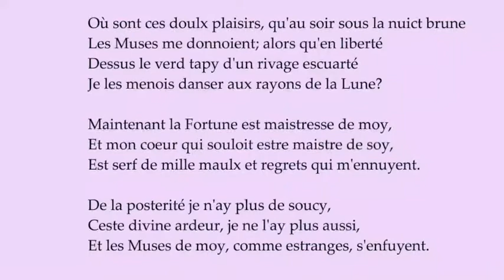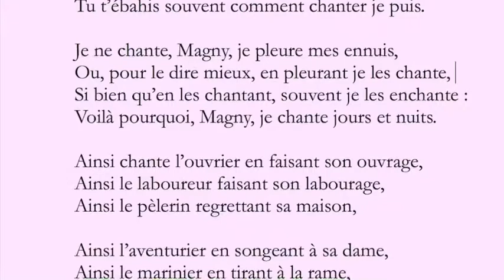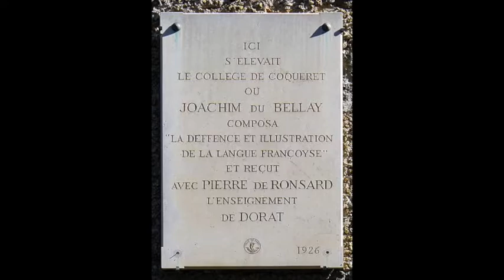Joachim Du Bellay - Sonnets VI & XII - Les Regrets - Voix Carolyne Cannella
Joachim du Bellay (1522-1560 ), l’un des plus grands poètes du XVIe siècle dont l’oeuvre célèbre Les Regrets est un monument de la littérature française, donnait au sonnet ses lettres de noblesse.
Joachim du Bellay, en voyage à Rome entre 1553 et 1557, s'y était rendu pour être le secrétaire de son oncle, le cardinal Jean du Bellay. Mais très déçu de ce voyage, il rédigeât deux recueils de poèmes durant cette période, Les Regrets et Les antiquités de Rome.
Son expérience amère, de retour de Rome, explique le titre du recueil « Les Regrets » de tonalité élégiaque, dont le registre principal est le lyrisme.

Dans ce recueil, le thème de l'exil est présent. Il y exprime des sentiments très personnels et intimes qu’il partage avec son ami Magny, rencontré à Rome.

Le recueil, découpé en trois parties, comprend 191 sonnets en alexandrins :
- Les Regrets élégiaques
- Les poèmes satiriques-
- Les louanges aux grands de ce monde.
C'est après son retour en France que le recueil fut publié, en 1558.

Issu d’une famille de la noblesse française, Joachim du Bellay naquit en 1522 à Liré.
Très jeune il présente un attrait pour la poésie. Il rencontre Pierre de Ronsard, en 1547 à Paris. Les deux hommes fondent le groupe nommé La Pléiade qui se donne deux objectifs : promouvoir la langue française plutôt que le latin, en lui fixant des règles strictes, et imiter les poètes latins et grecs afin de les surpasser.

Le manifeste intitulé Défense et illustration de la langue française, fut écrit en 1549.
Son but était de promouvoir et défendre les principes de la Pléiade : « sommes nous donc moindres que les Grecs et Romains, qui faisons si peu de cas de notre langue ? »
Du Bellay, avec l’ordonnance de Villers-Cotterêts et la création de l’Académie française, est l’un des piliers du français moderne. Ses recueils sont devenus des classiques de la poésie française de la Renaissance.

La Renaissance.
Du Bellay, qui vécu en plein seizième siècle, connu le règne de François Ier et les guerres de religion. La Renaissance, période historique marquée par l’essor de l’imprimerie, l’émergence d’un renouveau artistique et la redécouverte des principaux auteurs de l’Antiquité, a donné naissance à un mouvement philosophique et littéraire appelé l’humanisme, porté notamment par Érasme, Rabelais et Montaigne.
Ce mouvement repose sur deux grands principes : d’abord, la redécouverte des textes antiques qu’il faut imiter pour les rivaliser et les surpasser, et la volonté de remettre l’homme et l’individu au centre des préoccupations intellectuelles.
Rabelais écrivit Pantagruel et Gargantua en 1532, œuvre qui vise à critiquer la société de son temps tout en promouvant les grands principes humanistes. En 1580, Montaigne écrivit Les Essais. Entre Rabelais et Montaigne, Du Bellay écrivit Les Regrets à la suite d’un voyage à Rome de 1553 à 1557. Ce voyage le désespère. Cette déception lui inspire Les Regrets, un recueil de poèmes d’une grande beauté et réflexion philosophique.

( sans oublier d'activer la petite cloche pour être averti de nouvelles vidéos! )